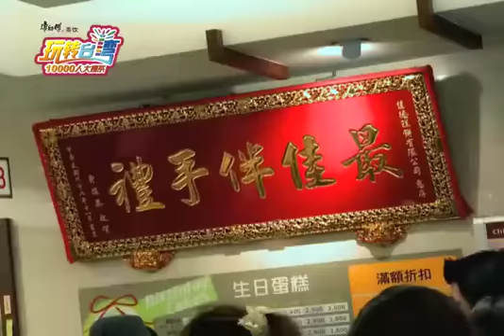2012康師傅茶飲玩轉台灣-台灣著名特產